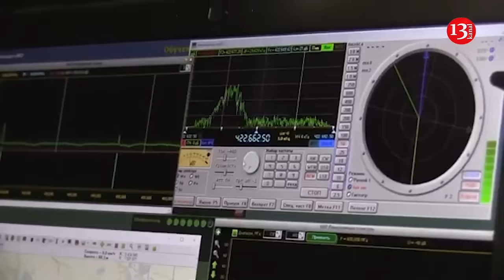This is how Ukraine ambushes Russians in Kursk:Russia's superiority in electronic warfare dismantled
An important component of the Ukrainian success during the Kursk operation was the use of electronic warfare and reconnaissance systems, which "blinded" the Russians and at the same time gave the Ukrainians a lot of useful intelligence information. This was stated in an interview with Der Spiegel by Thomas Withington, an expert from the British Royal United Services Institute.

According to him, the methods and technologies of electronic warfare and intelligence are perhaps the most secret part of the Russian-Ukrainian war. In addition, this equipment rarely gets into the camera lens, unlike tanks or infantry fighting vehicles, so it remains out of the public eye. Meanwhile, this is one of the most important elements of the current war.

"Ukraine has a mix of domestic and foreign systems. Both are very effective. The Ukrainians are also very strong in software and algorithms, which has contributed to their success in the electromagnetic spectrum. They are very good at identifying how Russia uses electromagnetic technologies. They have brilliant programmers who figure out how Russia uses these systems and then develop ways to disrupt them," the expert explains. According to him, as a result, the Russians are losing the ability not only to direct artillery using drones, but also generally lose "situational awareness." Simply put, the enemy no longer understands what is happening on the battlefield.

In addition to jamming enemy communications and radar, it is also a means of reconnaissance. As Whittington explains, to find out where an enemy soldier or vehicle is, it is enough to track the enemy's communications.

"You don't even need to decipher what Russian soldiers are saying, you just need to determine whether there is a transmission. This allows you to find out how many soldiers or vehicles are involved. But they can also decipher what they are saying - and thus gather information about what is happening on the battlefield," the expert says.

Whittington emphasizes that Russian electronic warfare systems are generally performing worse than they are presented and represented.

"The operation in Kursk therefore speaks in favor of the strength of the Ukrainians, but also shows the inability of the Russians in the electromagnetic spectrum. They should have responded within a few days. Their failure raises serious questions, since in some places Russia is conducting very successful electronic warfare, and in others it suffers a blatant defeat," he says.